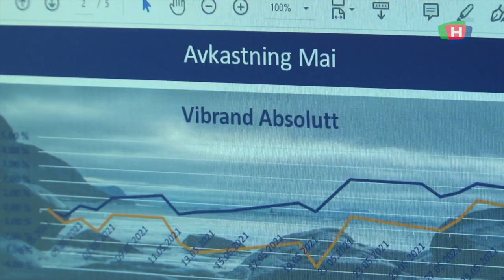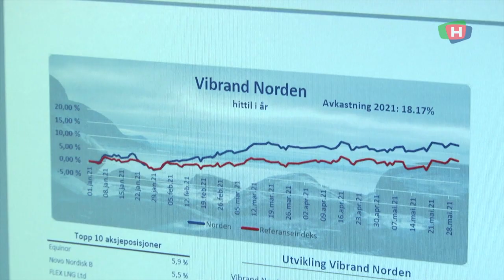210503 Stadig flere investerer i fomd